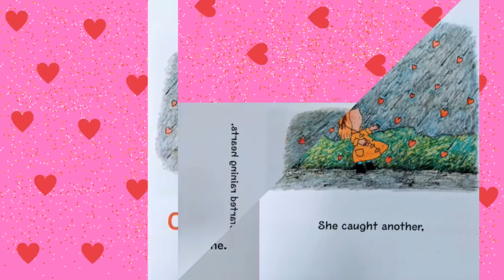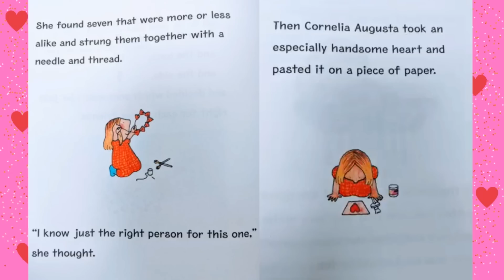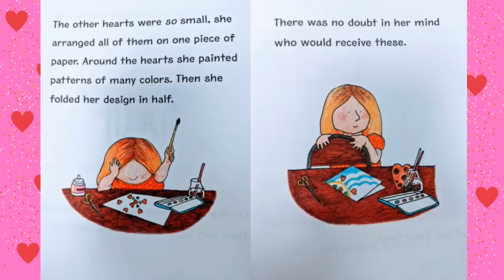❤️Read Aloud: The Day It Rained Hearts By Felicia Bond❤️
The Day It Rained Hearts By Felicia Bond